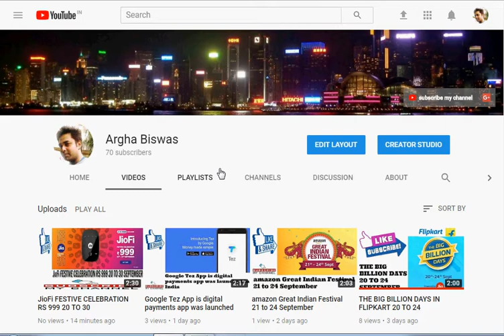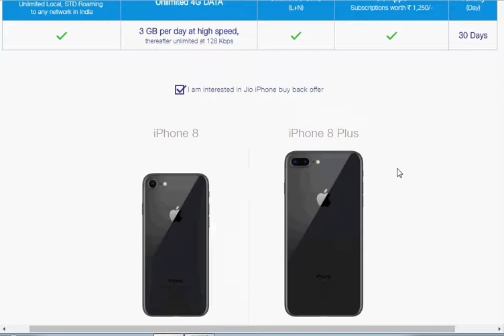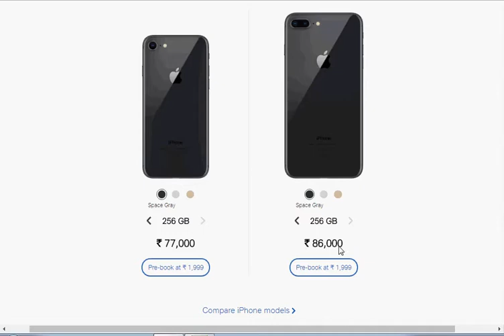Buy an iPhone 8 with Jio iPhone monthly plan and get 70% Buyback after 12 months